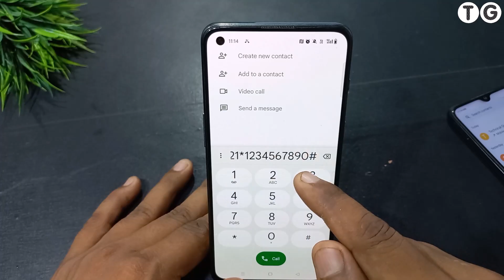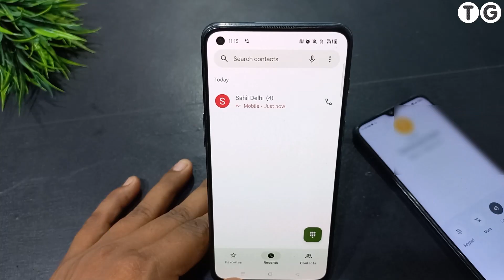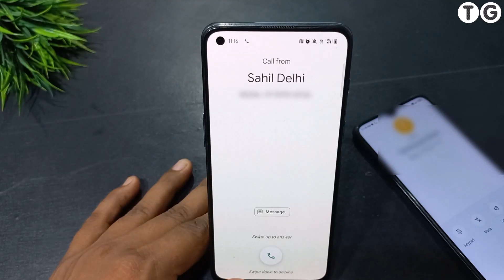Sabhi Incoming Calls ko kaese band karen | Stop All Incomnig Calls.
Doston is video me maene apko bataya hae kaese aap apne phone par ane wale sabhi incoming calls ko band kar sakte ho lekin apke phone me internet chalta rahega.